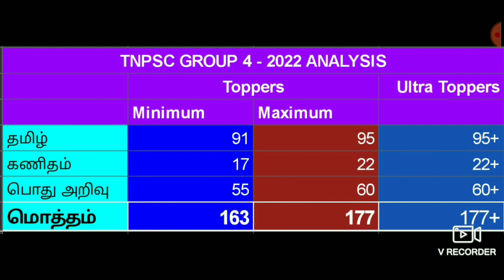TNPSC GROUP 4 CUTOFF @SIGARAM THODUVOM